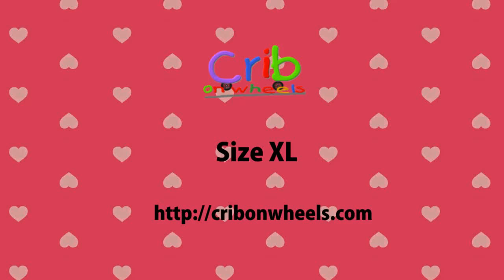Crib on wheels - Size XL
The only baby crib to be used both indoor and outdoor.
Once you try it with your kids, they would never go back to a stroller.
The crib perfectly fits into most vehicles.